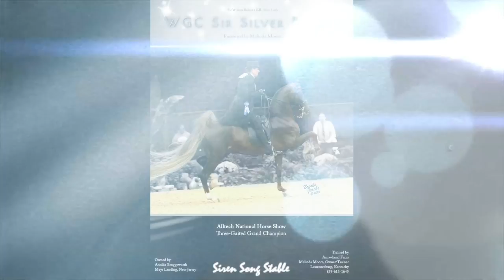The Unbreakable Bond! Annika Bruggeworth and Sir Silver Knight!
Love Wins... No matter the darkest of days and the lowest of lows, Love Will see you through!!!